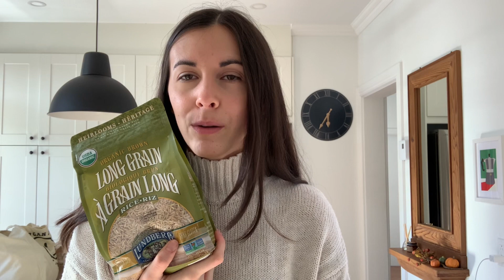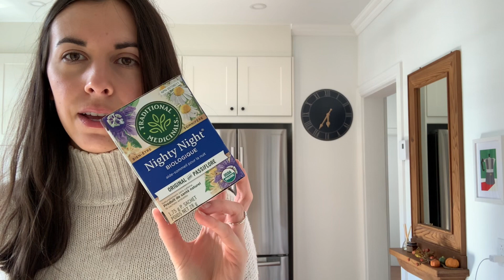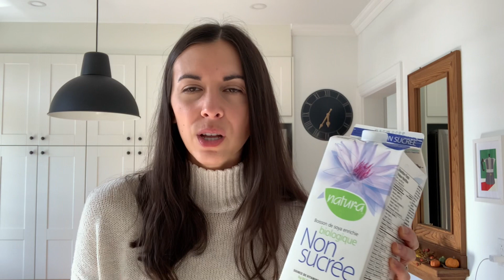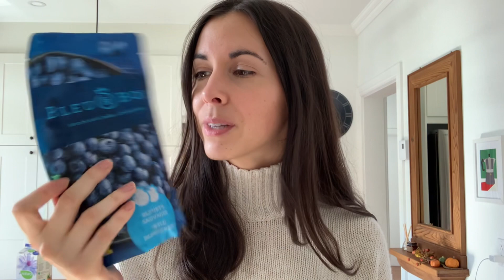Haul d’épicerie & intro | vlog du 21 octobre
Hello hello :) bienvenue sur ma chaîne de vlogs! Ça fait 4 mois que je publie des vidéos en anglais, mais j’ai décidé de retourner à mes racines et avoir ma chaîne en français!! Dans ce vidéo d’intro je vous parle un peu de moi & je vous présente un haul d’épicerie Avril! J’espère que vous allez aimer et laissez-moi savoir en commentaires si vous avez des questions auxquelles je pourrais répondre dans une prochaine vidéo :)